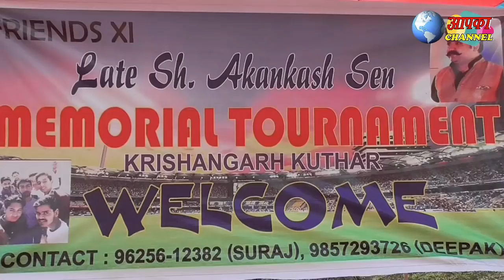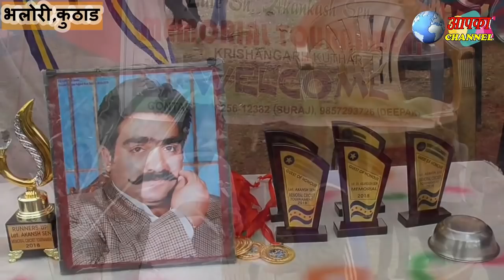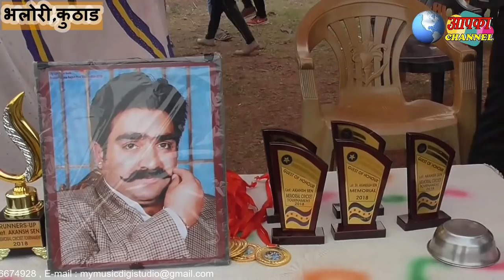स्वर्गीय अकांक्ष सेन मेमोरियल क्रिकेट टूर्नामेंट में DLF Eleven कुठाड़ की टीम विजयी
कुठाड़ के भलोरी में स्वर्गीय अकांक्ष सेन मेमोरियल क्रिकेट टूर्नामेंट में DLF Eleven कुठाड़ की टीम विजयी राणा अरुण सेन ने मुख्यातिथि के रूप में दी अपनी उपस्तिथि